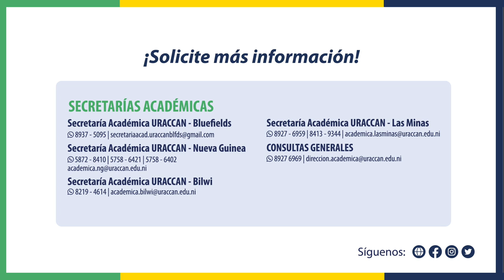TÉCNICO SUPERIOR: Educación Física y Deporte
Estudia en URACCAN, este próximo año 2022, conocé nuestra oferta académica

Educación Física y Deporte ∙ Siuna, Bluefields

📢 Aprovecha la oportunidad de estudiar en “La Primera Universidad Comunitaria Intercultural en América Latina y el Caribe”.

 📑 Pre-matrículas: octubre 2021 al 10 enero 2022 🤓 Propedéutico: 5 al 28 enero al 2022 para regular